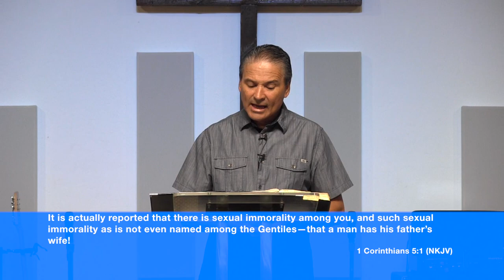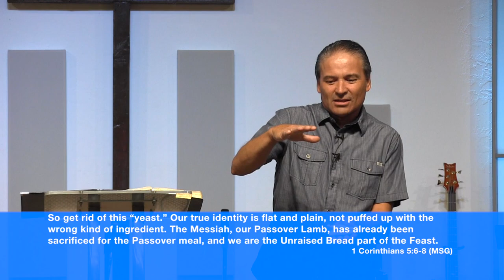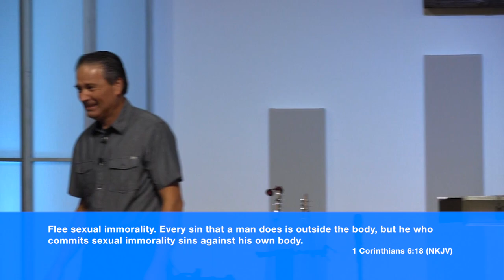Immorality & Lawsuits in the Church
This week’s message, Pastor Manuel Mendivil goes over chapters 5 and 6 of 1 Corinthians. He will give a message on Sexual Immorality and Lawsuits in the church. We will see how sexual immorality amongst believers can destroy a church and how to deal with a fellow believer in Church who is blatantly sinning. We will also see that it’s about knowing our identity that we are washed, sanctified, and justified in the name of Jesus and how we can glorify God in our body and spirit.